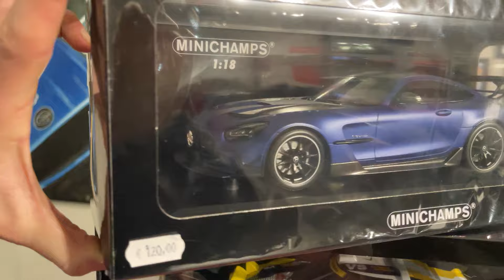SUPER DIE CAST: Minichamps, AutoArt, Almost Real e tanto altro!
Modellini Die Cast unici! Oggi entriamo in un mondo fantastico con modellini speciali in scala 1/64, 1/43 e 1/18!

Di seguito vi lasciamo il link per scoprire il mondo dei nuovi arrivi:

News: store.motorsportitalia.it